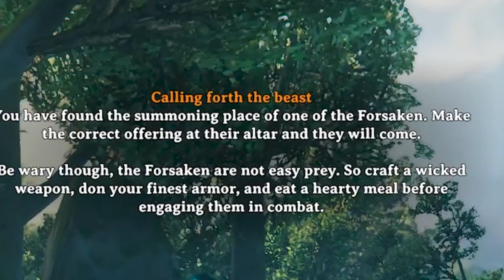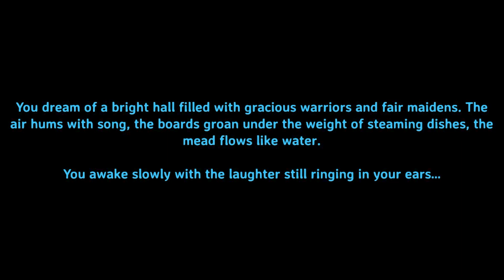Valheim | I CRAFTED A BOW!!!